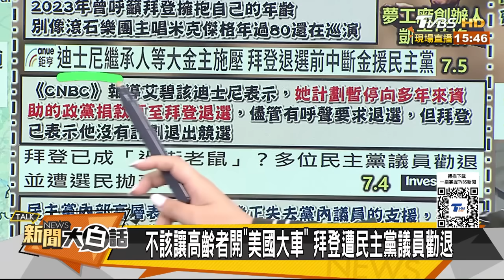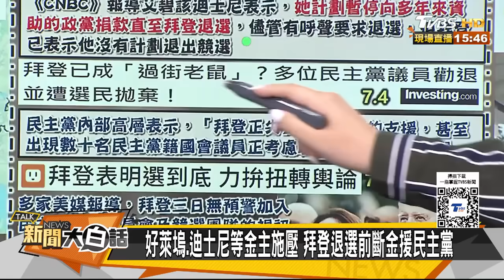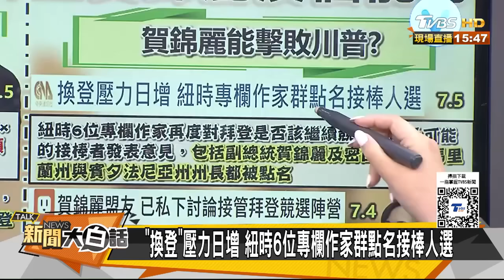英國一夜變天反華路線潰敗？拜登遭賀錦麗金主背後插刀？ 新聞大白話 20240705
大白話獨家🦐香酥爽脆超涮嘴🦀【愛上新鮮】卡拉海鮮系列8款任選~滿666享88折➟